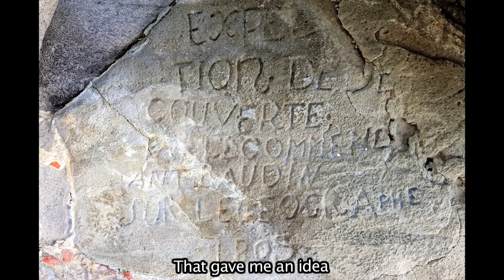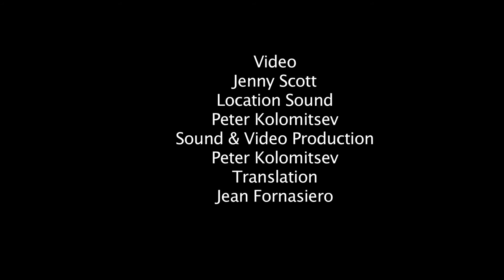Fredric Mouchet : the South Australia of the French explorers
In the 18th and 19th centuries the French explored the spectacular coastline of Australia. Now over 200 years later, French photographer Frédéric Mouchet has retraced their steps to capture the environment not unlike what the seafaring explorers originally saw.

On display for the first time in Australia, see these stunning contemporary photographs of Kangaroo Island, Encounter Bay - Victor Harbor, Spencer Gulf and Great Australian Bight.

Mouchet's work draws a parallel between his contemporary photographs and the historical drawings showing the Aboriginal people, Australian fauna and flora the explorers encountered. View examples of such drawings from the collections of the State Library as part of the complementary exhibition, 'Chance encounter - French Influence in South Australia' on show 8 June  - 14 August, 2016.